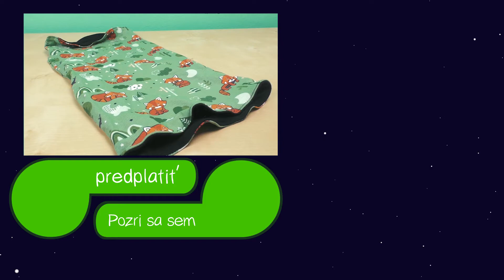Ako ušiť tunel na krk | Ako ušiť nákrčník | Nákrčník strih | Šitie na stroji pre začiatočníkov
Ďalšie skvelé kanály:
Odoberať zdarma!